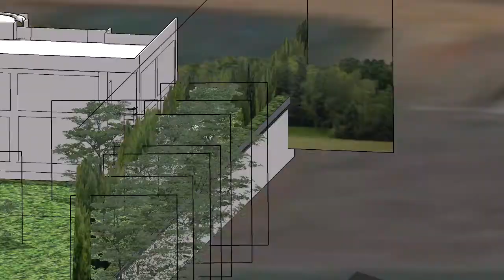Futur Internat Académie de Football de Douala